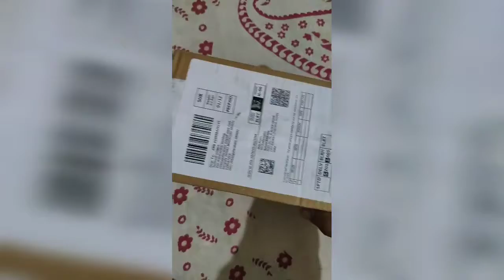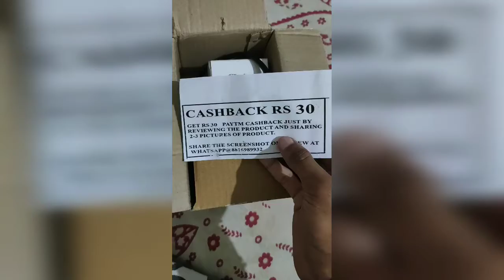LED FOG LIGHT FOR ALL MOTORCYCLES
Review of fog light 12v led fog light for all motorcycles